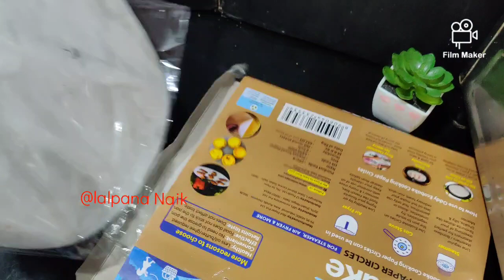મકાઈના ઢોકળાં એકદમ સોફ્ટ અને ખીલેલા/ Makai Dhokla/ kalpana Naik Recipe